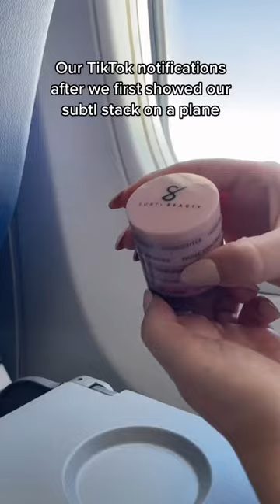Our Notifications After We Showed Our Makeup Stack On A Plane